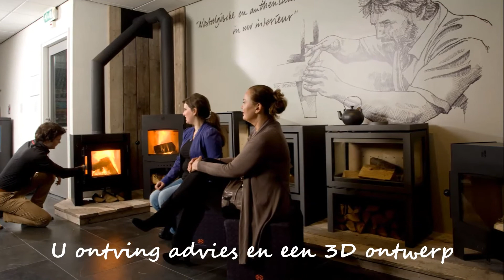De beste wensen voor 2015!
Van Manen haarden en kachels, nieuwjaarswens 2015